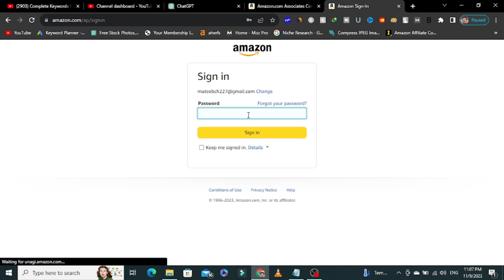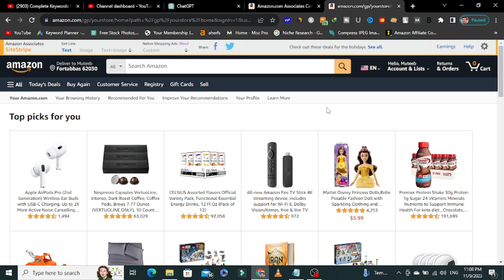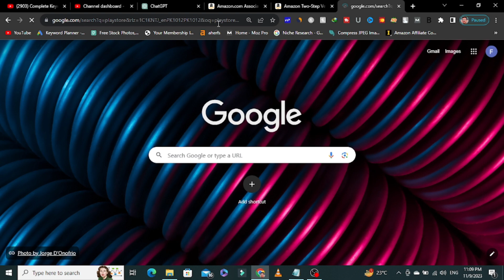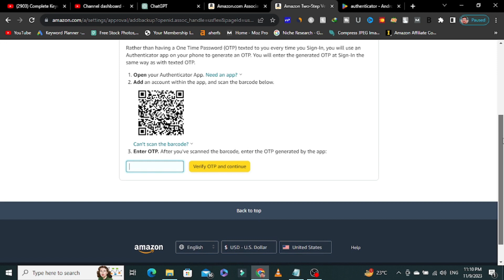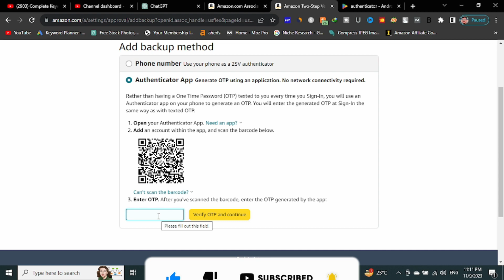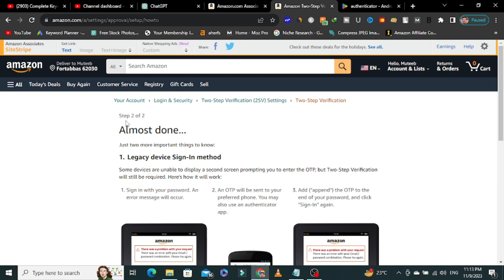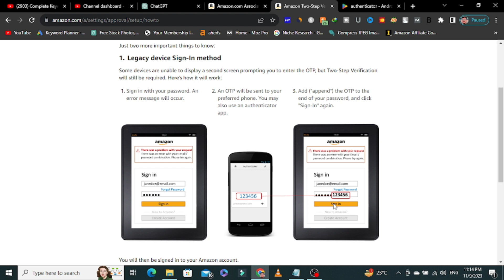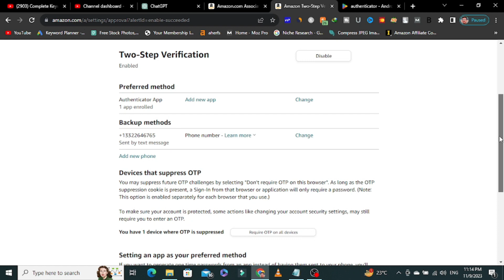How To Enable Two-Step Verification In Amazon || Amazon 2SV Security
Welcome to Chasmish Tech! In this step-by-step guide, we'll show you how to bolster your Amazon account security by setting up Two-Step Verification (2SV). With online threats on the rise, safeguarding your Amazon account is crucial, and enabling 2SV adds an extra layer of protection.

In this comprehensive tutorial, we'll walk you through the simple process of enabling 2SV on your Amazon account, ensuring your personal information and purchases are more secure than ever. Whether you're a seasoned Amazon user or new to the platform, this easy-to-follow tutorial will empower you to fortify your account against unauthorized access and potential breaches.

Join us as we navigate the Amazon settings together, providing clear instructions and valuable tips to help you understand the importance of 2SV and the peace of mind it brings. Don't leave your account vulnerable – follow along and take control of your Amazon security today!

About:

two step verification amazon seller central
how to change two step verification on amazon
how to enable two step verification in amazon seller
how to solve amazon otp problem
how to fix amazon otp problem
amazon otp not received
how to enable two step verification in amazon app
how to enable 2 step verification in amazon app
Two-Step Verification (2SV) Settings
How to Enable Two Step Verification Security in Amazon
Amazon 2SV security
how to solve amazon 2 step verification problem
chasmish tech